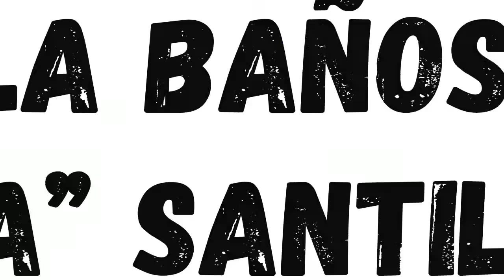Parejas Televisivas que se odiaban: Parte 2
Liderar un programa televisivo de a dos, la mayoría de las veces representa un duelo de egos insostenible. Hoy, en una nueva edición de los papeloneros, conoceremos esas duplas que terminaron peleadas.